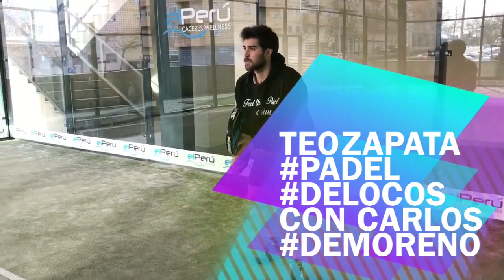Empuñadura Continental y Este de Derecha y de Revés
Aprende cómo coger la pala de pádel con las empuñaduras más utilizadas:
* La EMPUÑADURA CONTINENTAL.
* La ESTE de DERECHA y de REVÉS (empuñaduras llamadas "De Fuerza", pues son muy usadas en jugadores de iniciación que no tienen fuerza para realizar los golpes de derecha y de revés, y esta empuñadura lo facilita).

Entrenador: Teo Zapata.